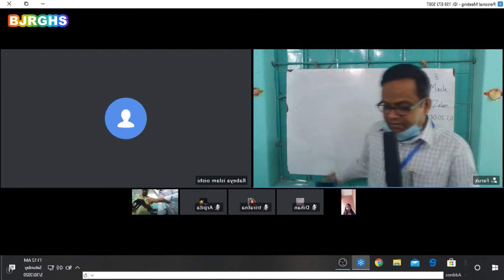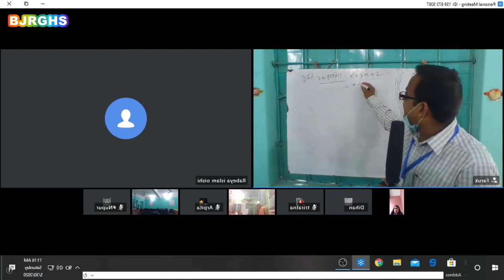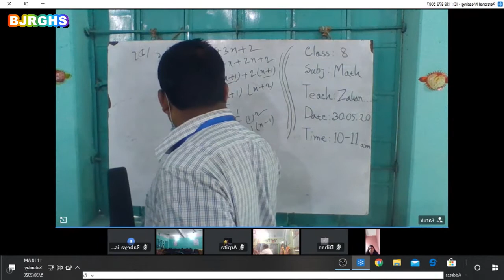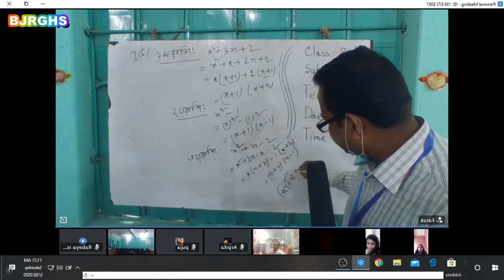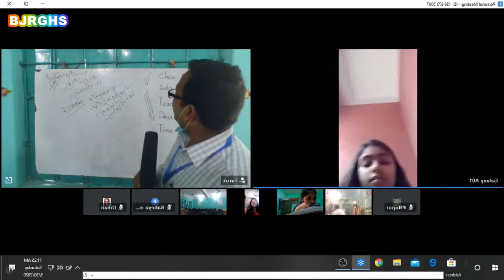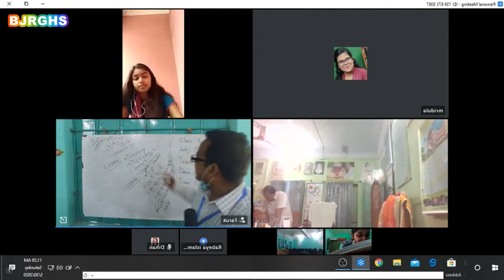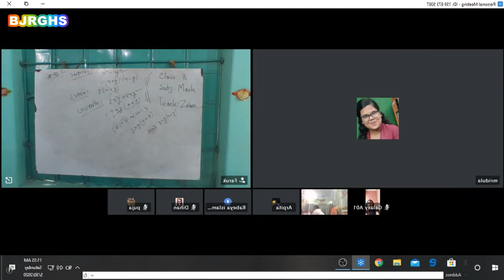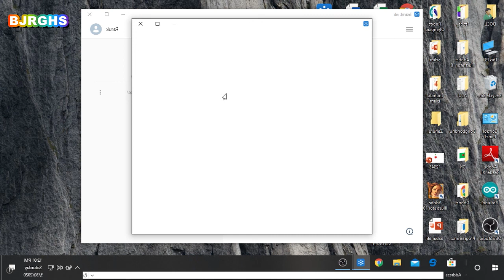Class 8 Math Online class for JSC preparation লসাগু, গসাগু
Math Online Class For JSC
Use of লসাগু, গসাগু Properly, Bhangura Jarina Rahim Girls High School.
This Video About লসাগু, গসাগু of JSC Exam. It Is Helpful Of JSC Student.